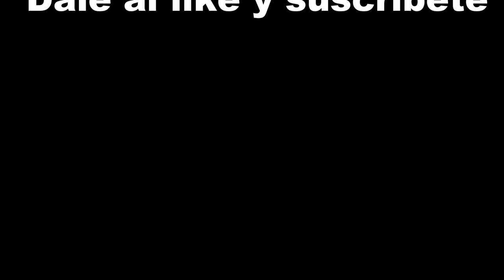Drone Race. Testing The Fpv Racing Circuit. Bricodrone. Oliver Heldens - Koala (Original Mix)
There were puddles everywhere.

Frame: Realac 210
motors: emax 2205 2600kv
esc: DYS XS 30A
Propellers: 5045
flight controler: f3 sp rancig v1
Radiolink: At9
Receptor: 6S BUS
Camera :Eken H

"Last All Night (Koala) [feat. KStewart]", de Oliver Heldens ( • )